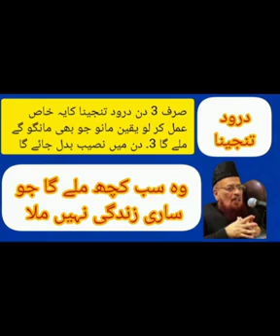درود تنجینا Darood Tunjeena Dua rizk/Dua rizk halal Mushkilat